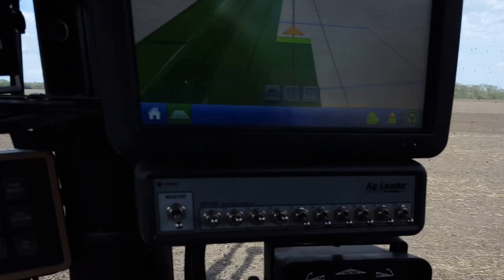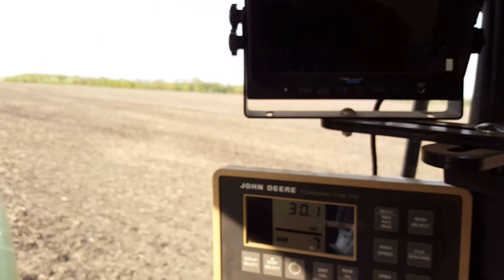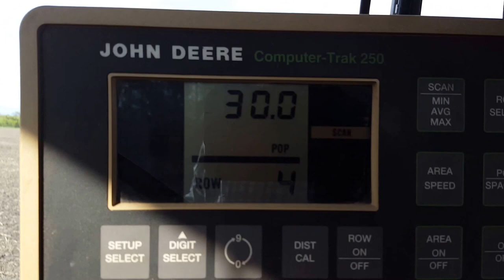Corn planting 2016 John Deere 4440/1760 using Ag Leader with omnistar correction